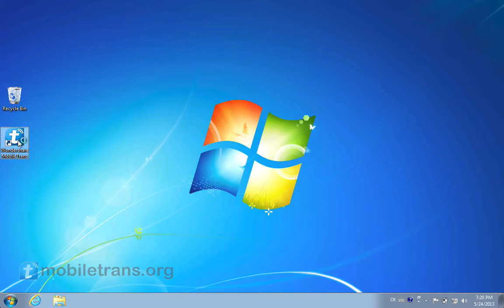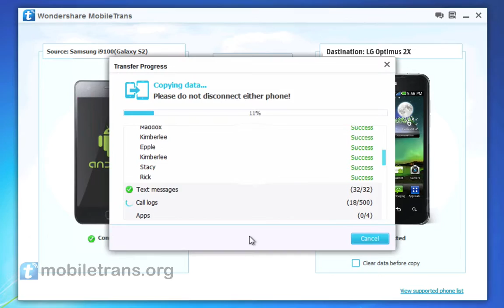[Galaxy to LG] How to Transfer Files/Data from Samsung Galaxy Series to LG Optimus 2X?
The best Samsung Galaxy to LG Optimus 2X Data Transfer tool is here for you to copy all your contacts/SMS/videos/photos/music from Samsung Galaxy Series to LG Optimus 2X:

With only three steps, Samsung Galaxy to LG Optimus 2X Files Transfer - Wondershare MobileTrans can transfer all your data from Samsung Galaxy Series to LG Optimus 2X directly. Then you can have a try yourself.